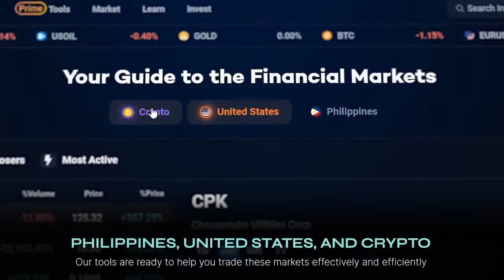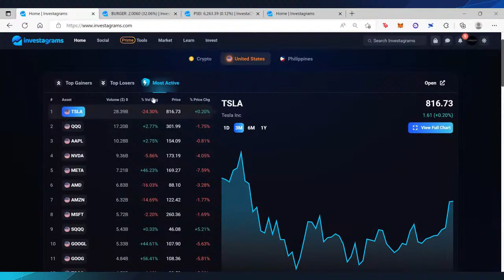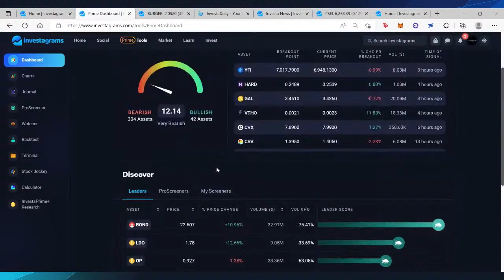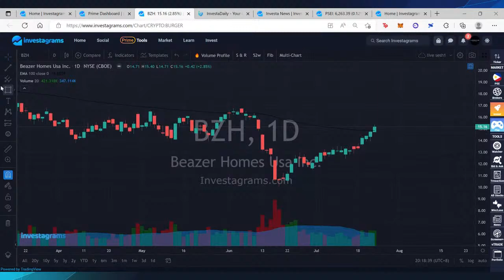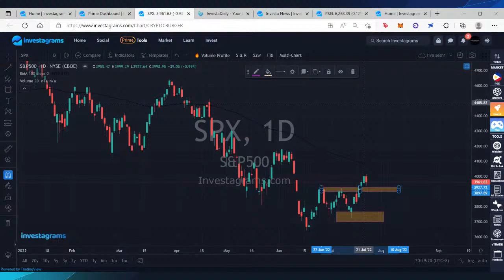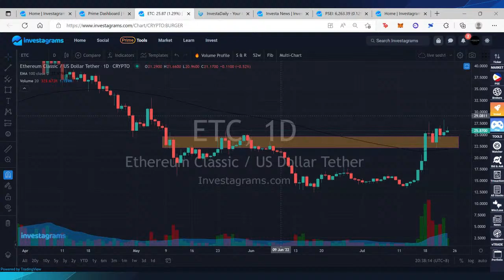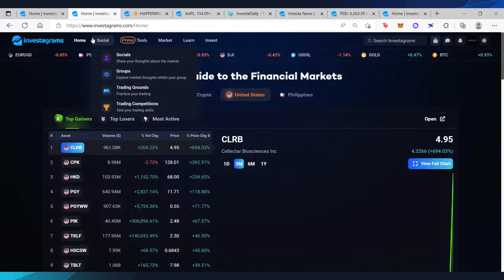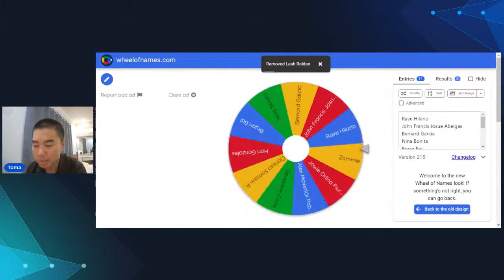The Newest Capabilities and Features of Investagrams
Check out the newest capabilities and features of Investagrams LIVE!

Join us live as boss JC and Toma go through our new and upgraded features that can guide you in finding the best opportunities in the market and help take the friction out of trading.

We’ll also be giving away one month access to the InvestaPrime and limited edition Investa merch to our live viewers! All you have to do is share the stream and tag 3 friends to be one of our 5 winners ;)

Game!